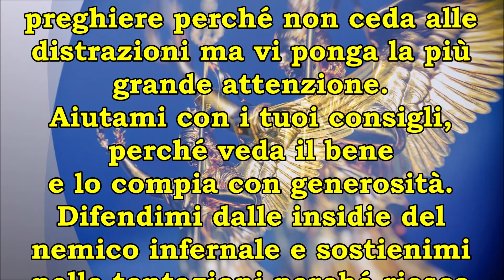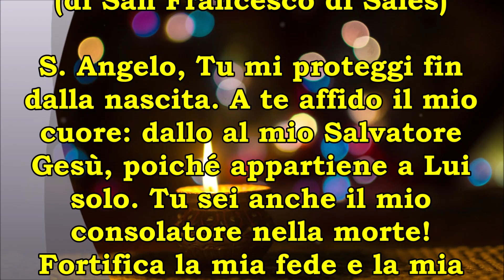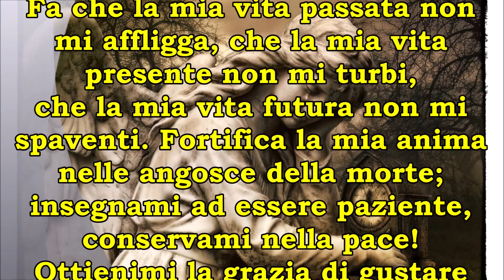Invoca l'Angelo Custode con 2 Potenti Preghiere di San Pio Da Pietrelcina e San Francesco Di Sales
Come chiamare a noi l'angelo custode? Come invocare un nostro caro defunto che rappresenta il nostro angelo custode? Cari amici oggi leggiamo insieme ed ascoltiamo due stupende preghiere 🙏🏻, miracolose e potenti per chiedere il sostegno e l'aiuto del nostro angelo custode. Se sei in un momento difficile della tua vita allora il tuo angelo 👼🏽 può venirti incontro ma devi chiamarlo, devi sapere come contattarlo ed ecco che queste 2 stupende, meravigliose preghiere possono essere utili per far avvenire questo incontro 💘. Condividi le 2 potenti preghiere per chiedere aiuto al tuo angelo custode. Invoca il tuo angelo custode con le 2 potenti preghiere di San Pio da Pietrelcina e San Francesco Di Sales.

PREGHIERA ALL'ANGELO CUSTODE

(di San Pio da Pietralcina)

O santo angelo custode, abbi cura dell’anima mia e del mio corpo.
Illumina la mia mente perché conosca  meglio il Signore
e lo ami con tutto il cuore.
Assistimi nelle mie preghiere perché non ceda alle distrazioni
ma vi ponga la più grande attenzione.
Aiutami con i tuoi consigli, perché veda il bene
e lo compia con generosità.
Difendimi dalle insidie del nemico infernale e sostienimi nelle tentazioni
perché riesca sempre vincitore.
Supplisci alla mia freddezza nel culto del Signore:
non cessare di attendere alla mia custodia
finché non mi abbia portato in Paradiso,
ove loderemo insieme il Buon Dio per tutta l’eternità.
Amen.

PREGHIERA ALL'ANGELO CUSTODE

(di San Francesco di Sales)

S. Angelo, Tu mi proteggi fin dalla nascita.
A te affido il mio cuore: dallo al mio Salvatore Gesù,
poiché appartiene a Lui solo.
Tu sei anche il mio consolatore nella morte!
Fortifica la mia fede e la mia speranza,
accendi il mio cuore d'amore divino!
Fa che la mia vita passata non mi affligga,
che la mia vita presente non mi turbi,
che la mia vita futura non mi spaventi.
Fortifica la mia anima nelle angosce della morte;
insegnami ad essere paziente, conservami nella pace!
Ottienimi la grazia di gustare come ultimo cibo il Pane degli angeli!
Fa che le mie ultime parole siano: Gesù, Maria e Giuseppe;
che il mio ultimo respiro sia un respiro d'amore
e che la tua presenza sia il mio ultimo conforto.
Amen.